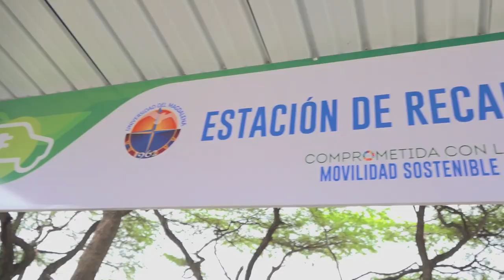En UNIMAGDALENA funciona la primera estación de recarga de vehículos eléctricos de Santa Marta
Como una institución de educación superior comprometida con la sostenibilidad, el rector de la Universidad del Magdalena, doctor Pablo Vera Salazar, presidió el acto de entrega de la Estación de Recarga de Vehículos Eléctricos. El espacio fue inaugurado en el marco de la Semana Nacional por la Movilidad Sostenible, que se extiende en Colombia hasta este 29 de septiembre.